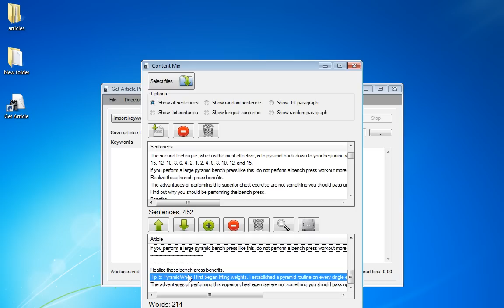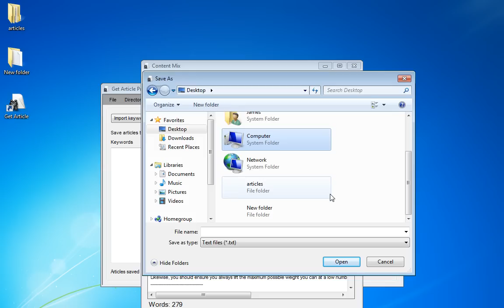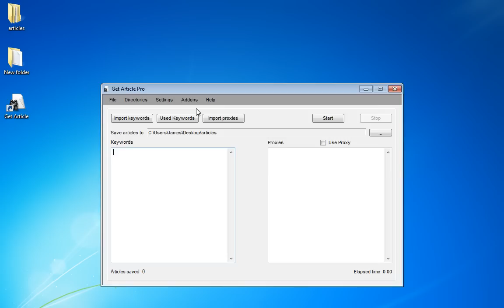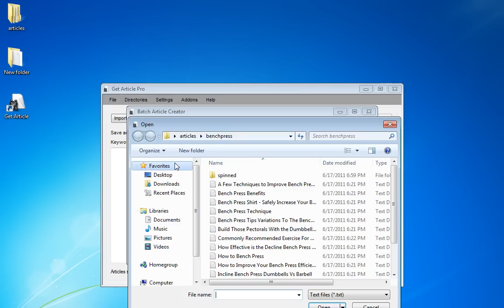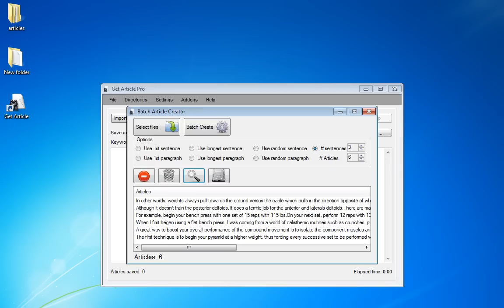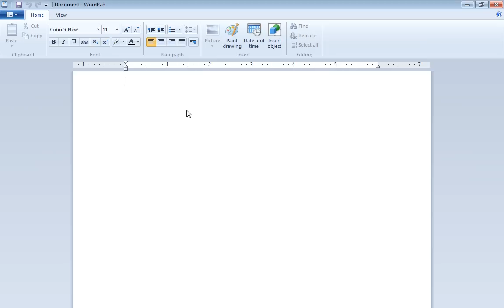Get Article Pro Content Mixer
Content Mixer feature of Get Article Pro